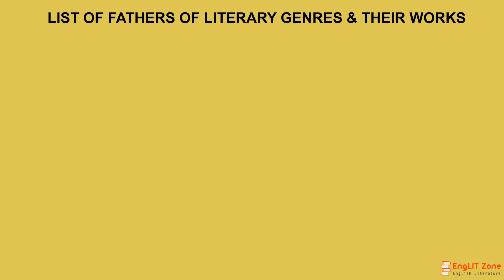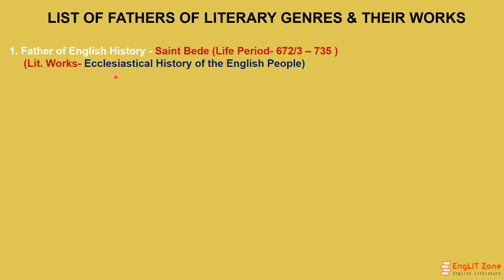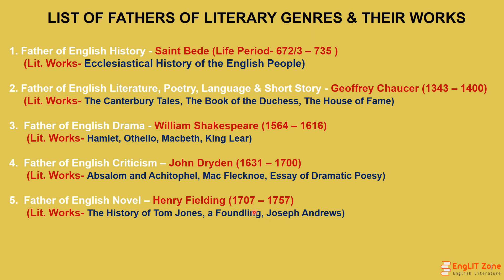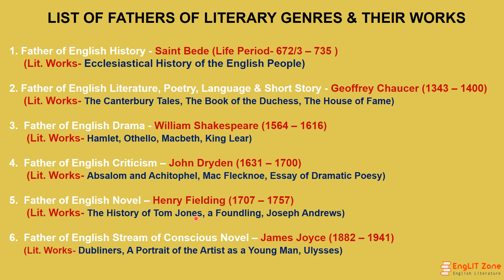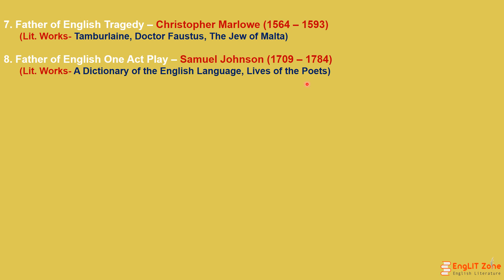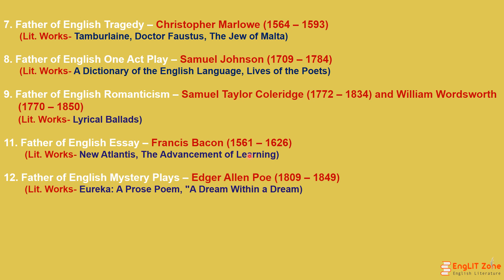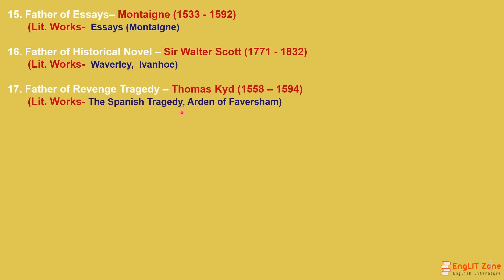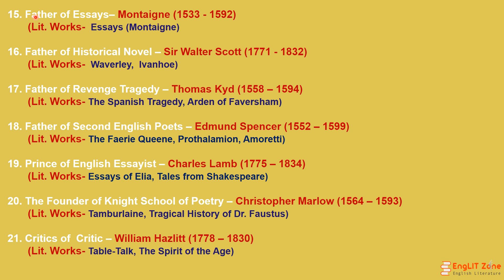English_Literature: Founders & Fathers of English_Literary_Genres (PART- I)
The four main literary genres are poetry, fiction, nonfiction, and drama, with each varying in style, structure, subject matter, and the use of figurative language. The genre raises certain expectations in what the reader anticipates will happen within that work.

A literary genre is a category of literary composition. Genres may be determined by literary technique, tone, content, or even (as in the case of fiction) length. The distinctions between genres and categories are flexible and loosely defined, often with subgroups.